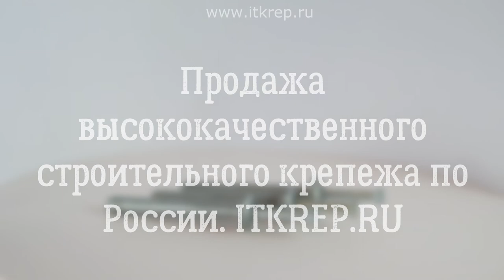Дюбель гвоздь металлический